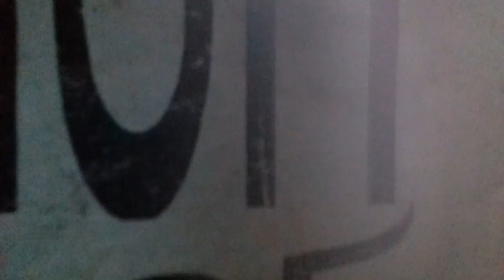QUESTIONS WITH DO YOU